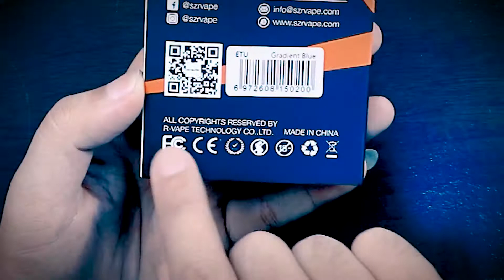Review ETU Pod by R-Vape | Pod Murah tapi enak | Pod saingan KUY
Review ETU Pod by R-Vape
Review ini hanya berdasarkan apa yang saya rasakan, malasah enak, cocok, atau selera itu berbeda-beda, karena itu semua relatip sobat vaper's